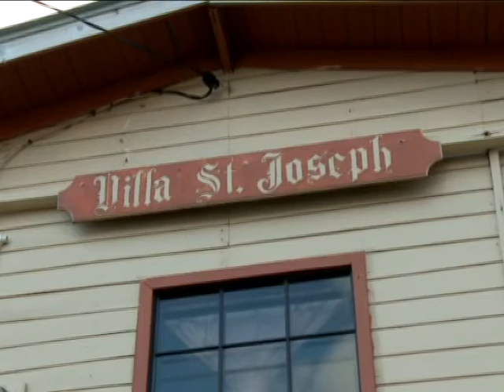in living color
1st National Bank added a bit of color and flavor to the lives of the residents of the Villa St. Joseph Home for the Elderly. The bank recently visited the Home in Dennery bearing a gift of a much needed flat screen television. We have more in this story from Alex Bousquet.